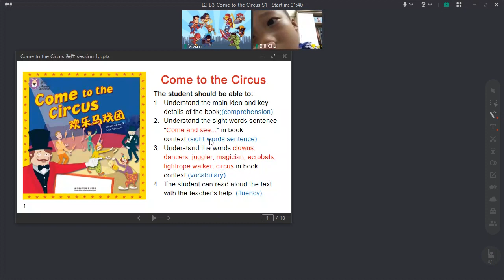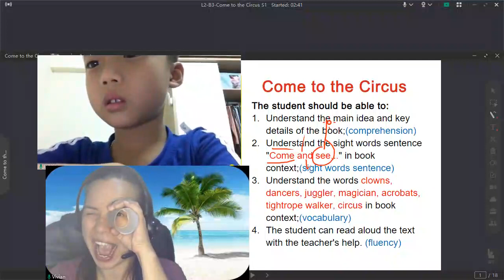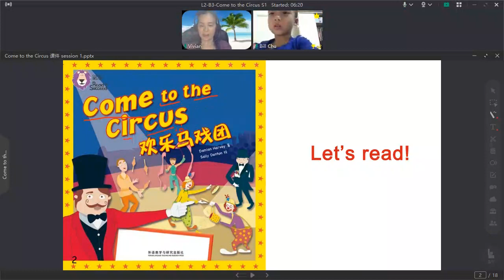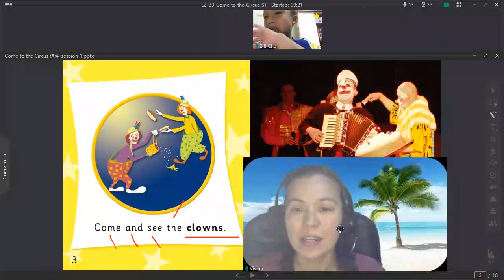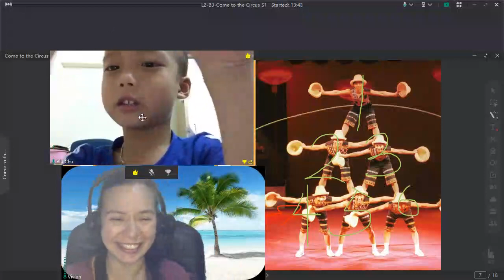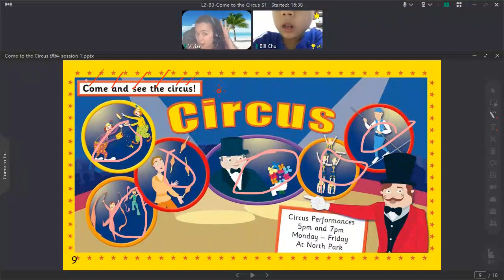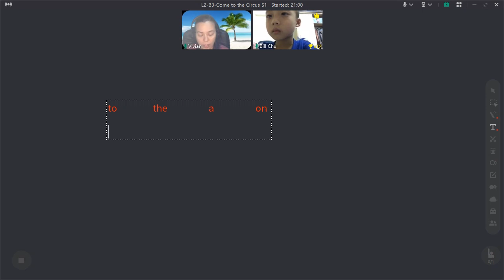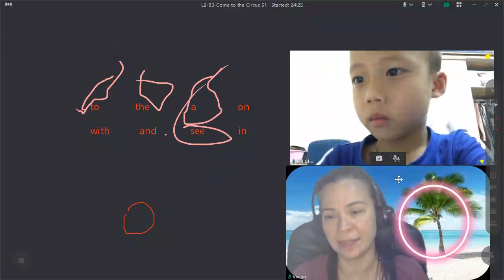Bill C. - L2 B3 Come to the Circus S1 英萃教育